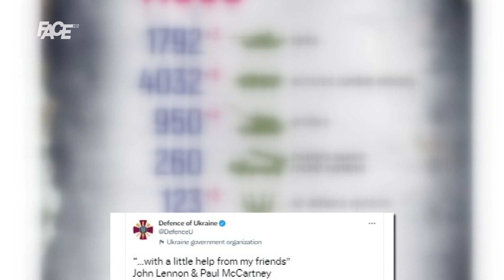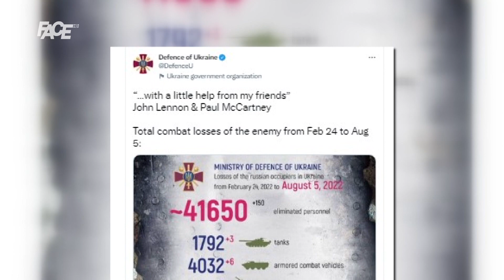Erdogan se u Rusiji sastao sa Putinom; Putin poručio Evropi: Zahvalite se Turskoj za gas!